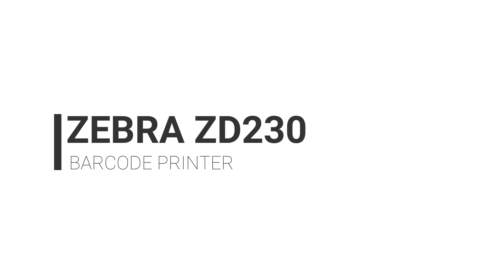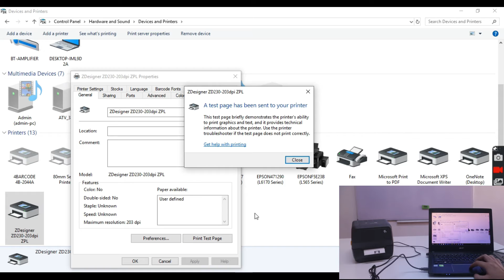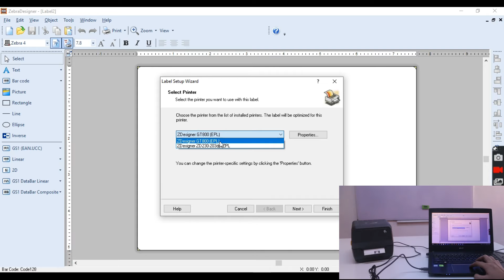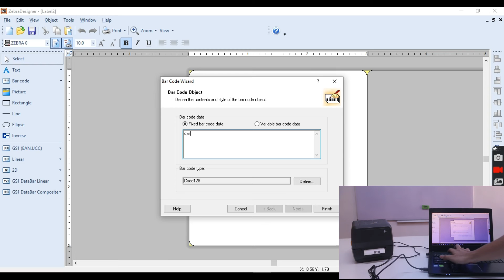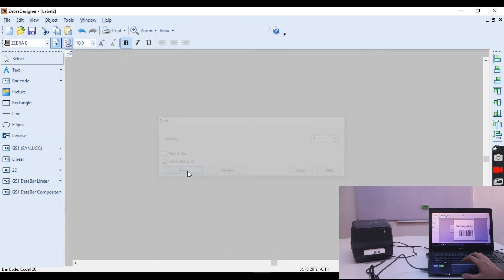Zebra ZD230 Printer Setup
The ZD230 desktop printer gives you extra features and reliable operation at an affordable price—both at the point of purchase and across the entire lifecycle. Engineered with Zebra quality, it boasts a dual wall construction. And, it offers wireless connectivity for networked, remote printing. Built to last for years, the ZD230 provides an outstanding return on your investment.

In this video, I am going to teach you on how to setup your Zebra ZD230 desktop barcode printer.